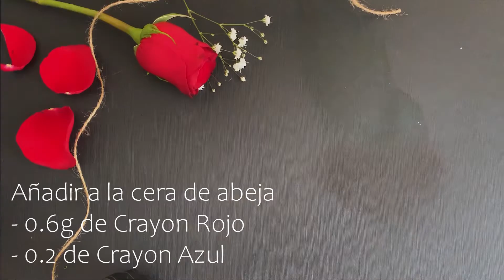Como Hacer Sales de Baño Aromaticas | NATIVIS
Hola! Somos NATIVIS. Tu nuevo canal en donde aprenderás a realizar productos naturales desde casa. Este mes, dedicado a productos hechos a base de pétalos de rosa.  Esta semana conscientete a ti mism@ con estas velas aromáticas y sales de baño de pétalos de rosa, ideales para una tarde en la tina.